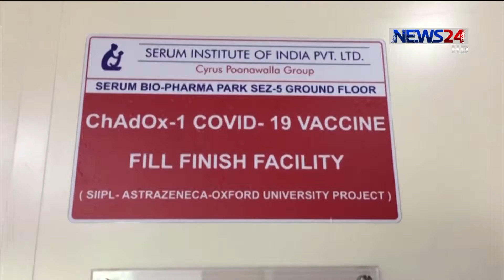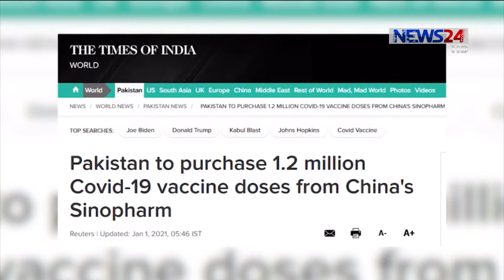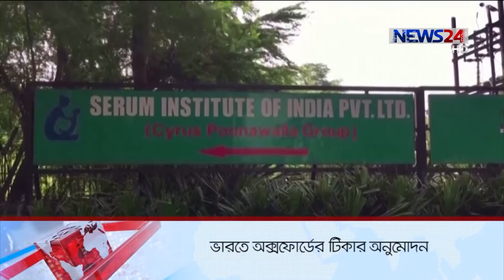NEWS24 রাতের সংবাদ at 1am News on 2nd January, 2021 on News24|| 02Jan.21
On Aired on NEWS24 on 2nd January, 2021
Our other Youtube channels :
News24 Official Address:
NEWS24
371/A
Bashundhara Road
Block – D
Bashundhara Residential Area
Dhaka - 1229